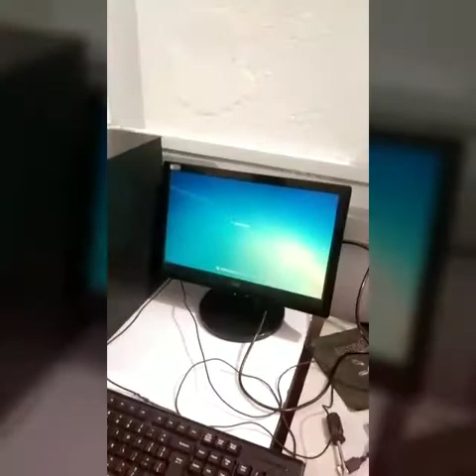अपने कंप्यूटर को सेटअप करना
हेलो दोस्तों नमस्कार आप लोग इस वीडियो के माध्यम से सीखेंगे अपने कंप्यूटर को सेटअप करना दोस्तों हमारे चैनल को लाइक करें सब्सक्राइब करें और बैल आइकन दबाएं ताकि हमारे नए नए वीडियो आपको मिलते रहे